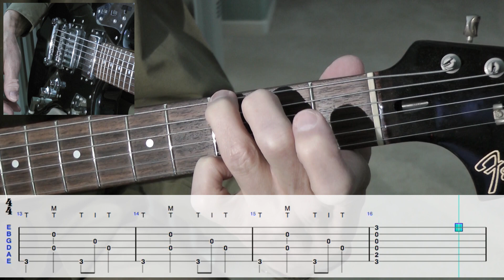Guitar Picking Patterns-1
Finger picking and hybrid picking patterns on 3 chords. This is a good lesson for anyone learning how to finger pick. Scrolling tabs included.